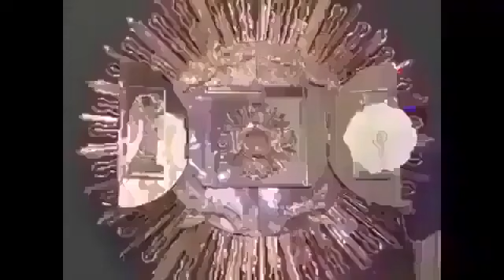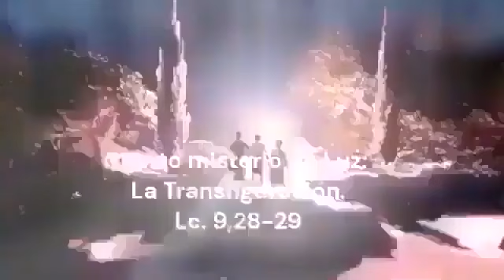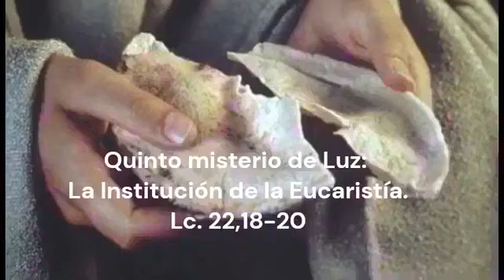Santo Rosario Corto hoy Jueves 25 abril 2024.-Misterios Luminosos‐